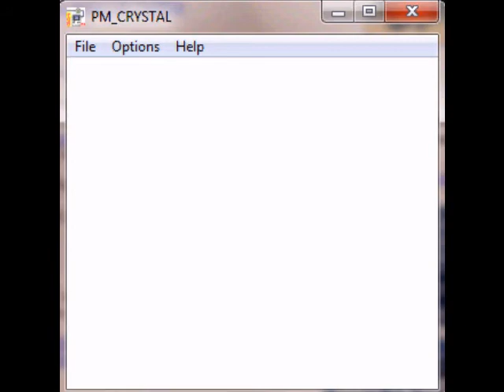Pokemon Crystal Walkthrough - Karen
READ DESCRIPTION!!!

This is going to be a short boss/event only playthrough of Pokemon Crystal I decided to record for three reasons:

1. I love the game and want to show it off.
2. I will update it regularly and won't get sick of recording it since it's only bosses.
3. Since I usually speed up the game, recording it will make me relax and enjoy the game.

Also, I was playing this side-by-side with Pokemon Gold, since both teams had an evolutionary trade I've wanted to use. I also wanted to use two different teams.

Karen: ...Kinda a let-down for such a good team.

HG/SS Karen: Three words describe EVERYTHING I feel towards her: Nasty Plot Houndoom.